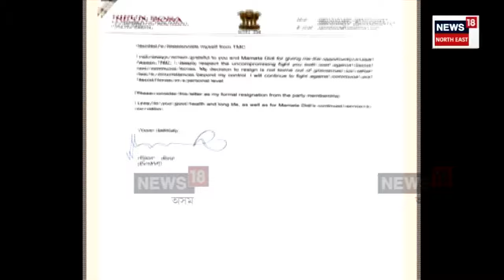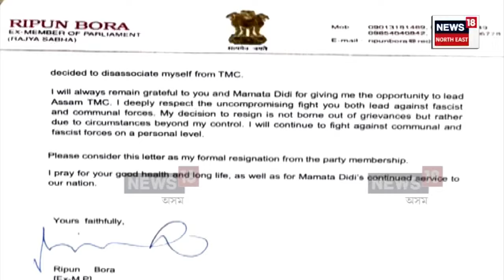Ripun Borah | কিয় হঠাতে তৃণমূল কংগ্ৰেছ এৰিলে ৰিপুন বৰাই? কি ক'লে ৰিপুন বৰা? | N18V